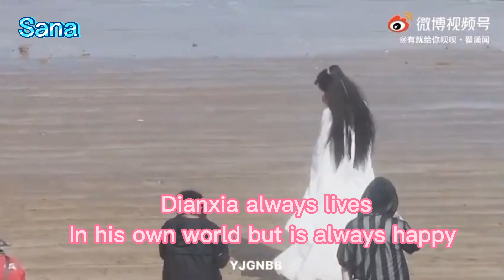Hua cheng×Xie Lian at the beach|Eternal faith 2022